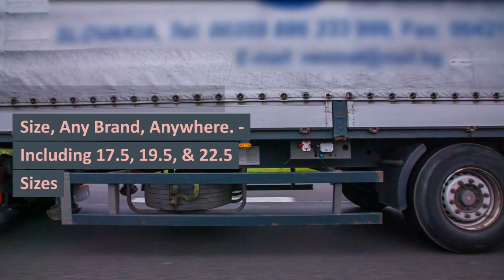LORRY TYRE SERVICE OXFORD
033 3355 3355 ☎ OXFORD TRUCK TYRES

24 Hour Emergency call-out service 7 days a week 1-hour Commercial Tyre Fitting Road-Side,